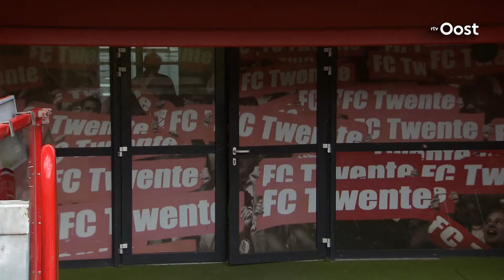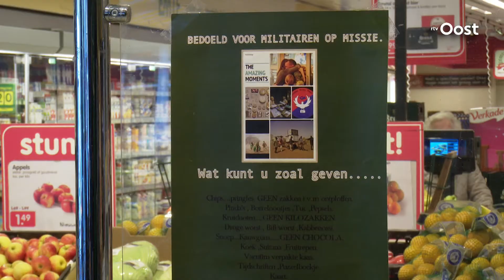"Vooral bewerkt vlees is slecht voor onze gezondheid"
We eten nu 39 kilo vlees per persoon per jaar en dat is slecht voor het milieu, maar ook voor onze gezondheid, zegt het Voedingscentrum. We zouden niet meer dan 500 gram vlees per persoon per week moeten eten.